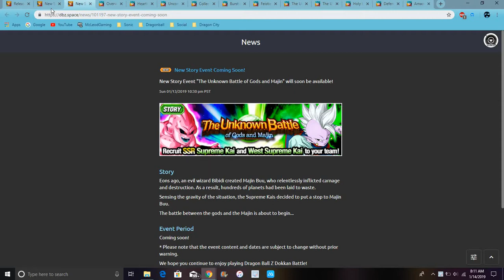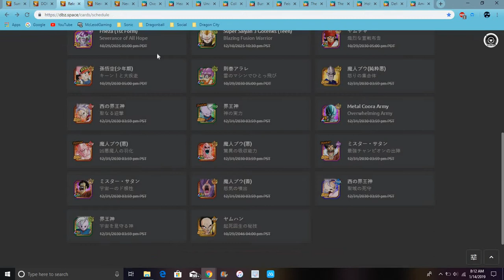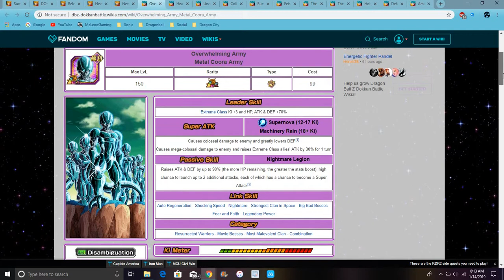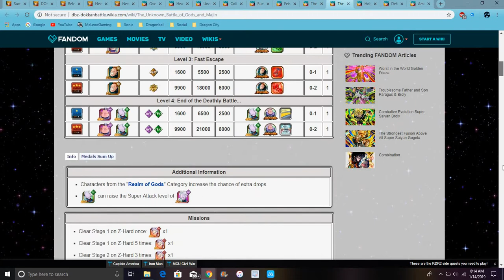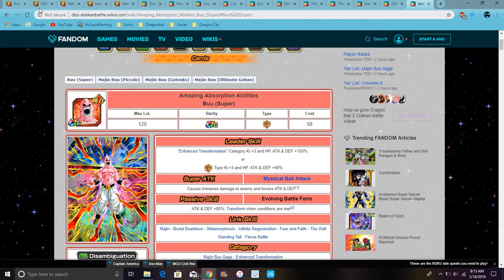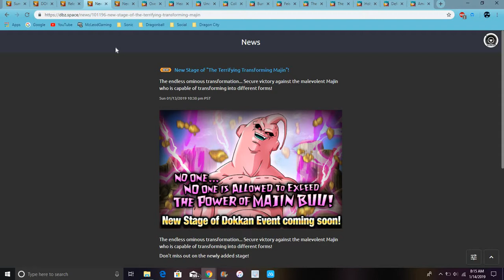STR Transformation Buu Is Coming To Global Next All Info DBZ Dokkan Battle